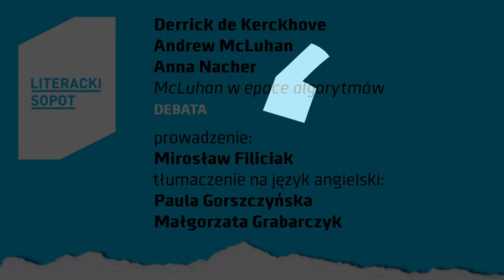Literacki Sopot 2020_McLuhan w epoce algorytmów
23 sierpnia
McLuhan w epoce algorytmów | Debata | O, Kanada!
Derrick de Kerckhove,  Andrew McLuhan, Anna Nacher
prowadzenie: Mirosław Filiciak
prowadzenie na język angielski: Paula Gorszczyńska, Małgorzata Grabarczyk